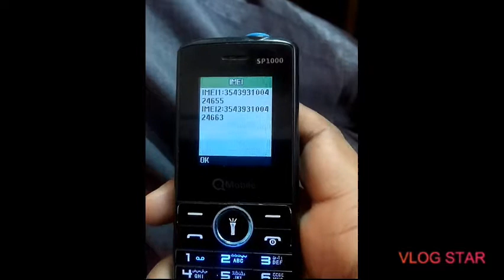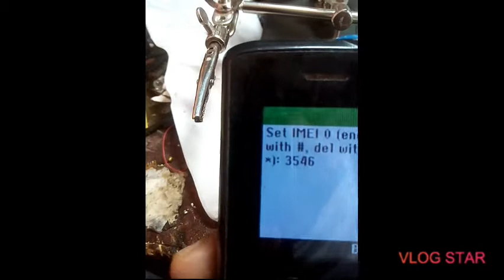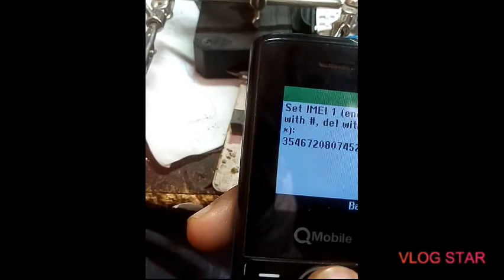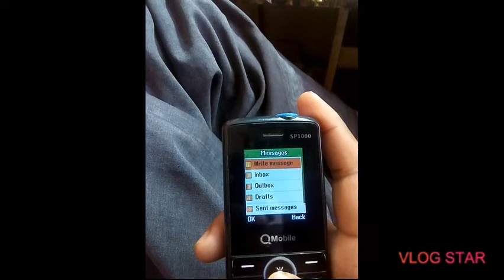Q mobile sp1000 mini sp 1000 imei repair without pc